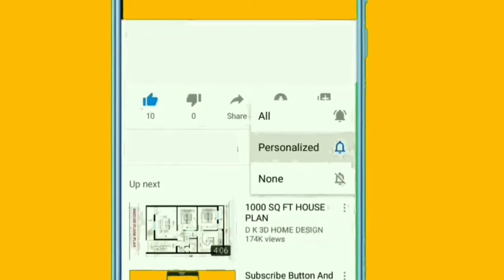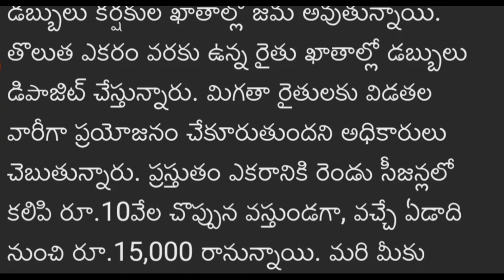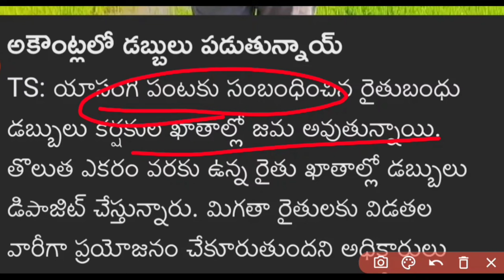TS రైతు రుణమాఫీ, రైతు బంధు డబ్బులు పడుతున్నాయి||ఎకరానికి 5,000 రూ చెక్ చేసుకోండి CM Revanth Reddy